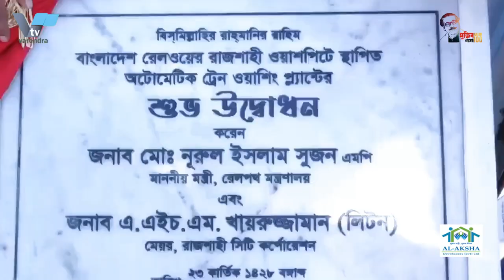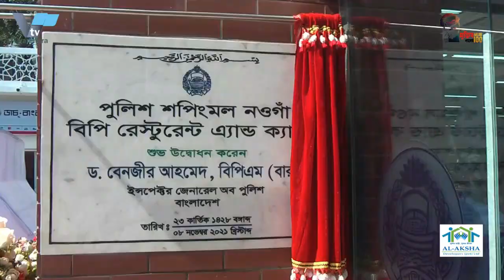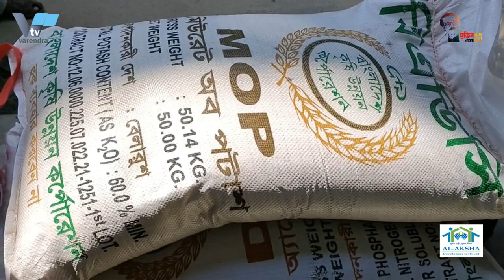রেলওয়ে স্টেশনে অটোমেটিক ট্রেন ওয়াশিং প্ল্যান্টে|automatic train washing plant at the railway station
রাজশাহী রেলওয়ে স্টেশনে অটোমেটিক ট্রেন ওয়াশিং প্ল্যান্টের উদ্বোধন